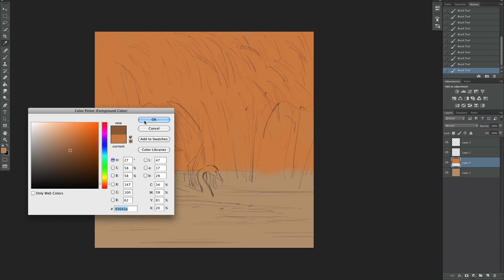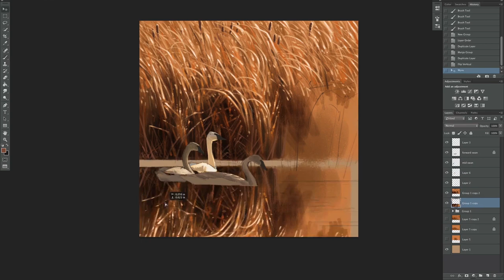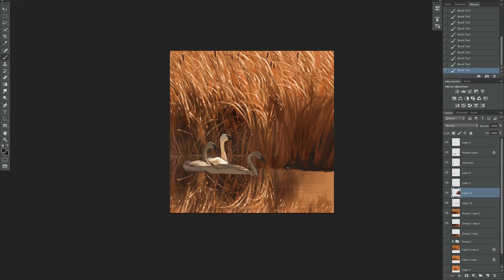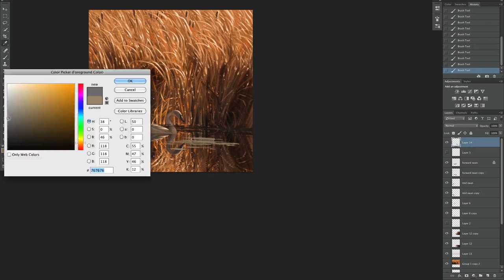Speed Painting - Photoshop - "Autumn Light" Trumpeter Swans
Just outside Jackson, Wyoming is a beautiful marsh. I've sketched Trumpeter Swans here from life many times and have always wanted to do a painting from those experiences. Here is a digital painting I've done in preparation for a large oil painting I will be doing soon.